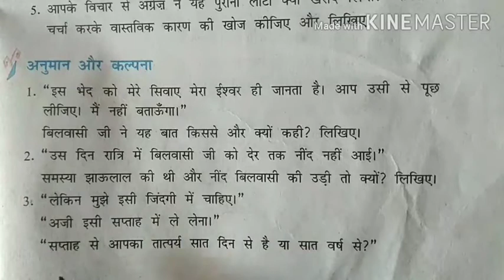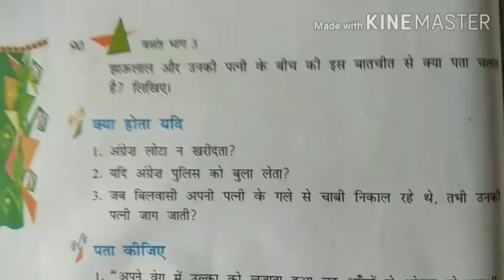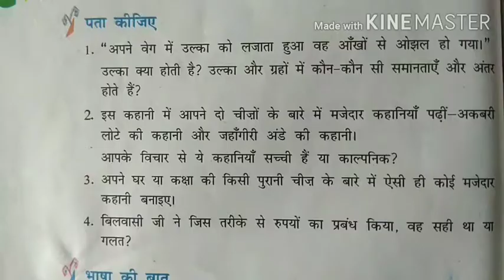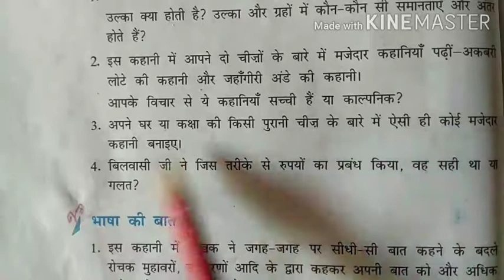NCERT class 8हिंदी (पाठ 14"अकबरी लोटा") सम्पूर्ण प्रश्न अभ्यास part 2